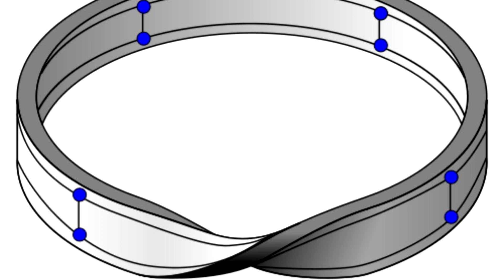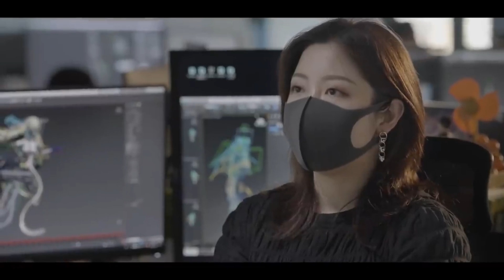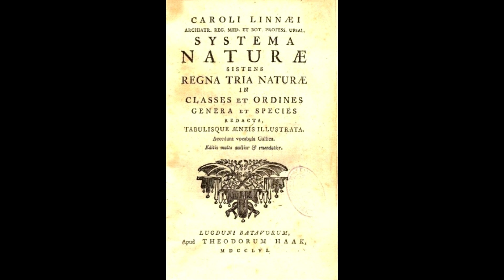HABLEMOS DE MOBIUS - Honkai Impact en Español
Mobius, la definición del científico sin escrúpulos capaz de hacer lo que sea con tal de conseguir la infinita evolución.